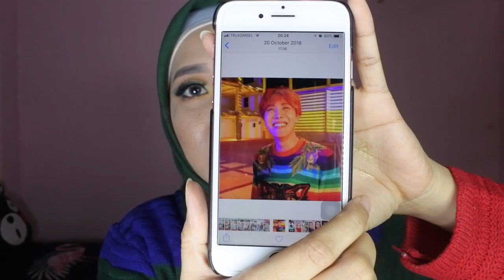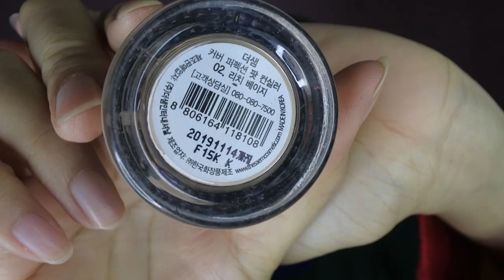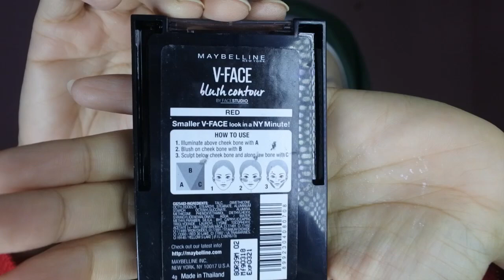BTS J Hope - DNA MV (Make-up Inspiration)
PRODUCT INFO:
- ELF Acne Foundation
- The Saem Cover Perfection Pot Concealer #02
- Focalllure Liquid Concealer #02 Light Cream
- Etude House Zero Sebum Powder
- Okalan Take Me Home Eyeshadow Palette
- Focallure Heavy Metallic Eyeliner #01 Platinum
- Make Over Powerstay Precision Liquid Eyeliner Jet Black
- L'Oreal Lash Paradise Mascara Blackest Black
- Maybelline V-Face Blush Contour
- Focallure Sculpt Glow #04 Rose Gold & Pearl
- Etude House Shine Chic Lip Laquer Mini
- A'Pieu Juicy Pang Tint

SONG INFO:
- Song: DNA
- Singer: BTS
- Copyright: Big Hit Ent. Sout Korea